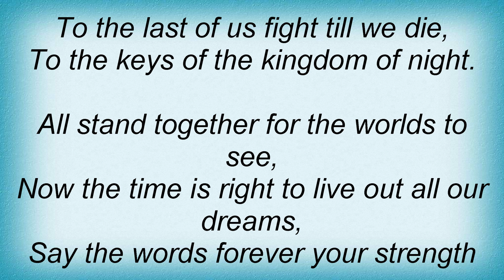Manowar - I Believe Lyrics